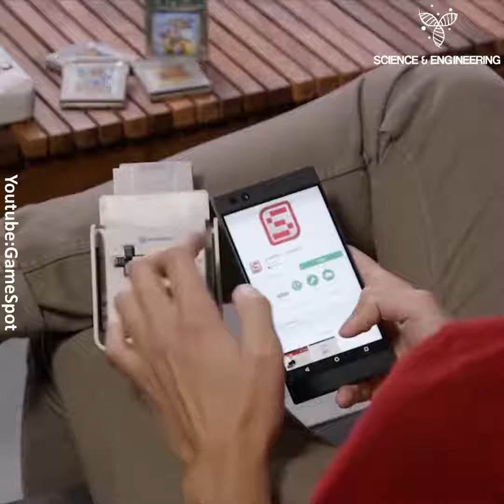스마트폰으로 닌텐도하기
와 저거 어디서 파냐?
하나 사고 싶다.
근데 진짜 팩을 사야함?